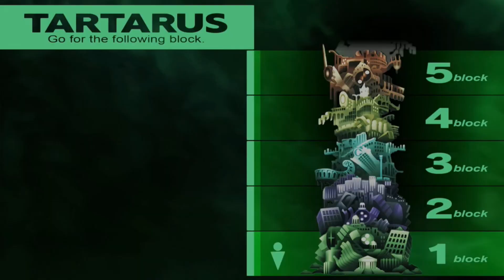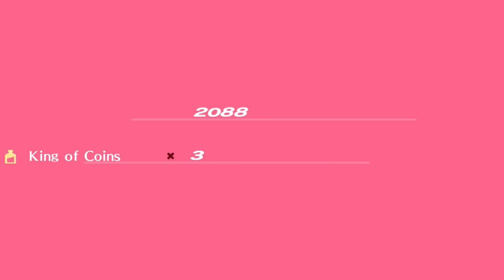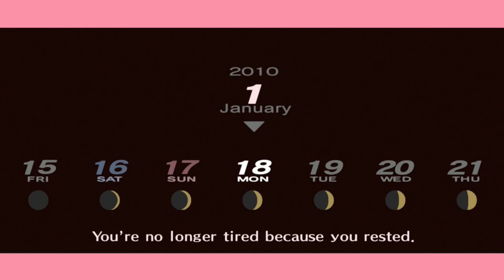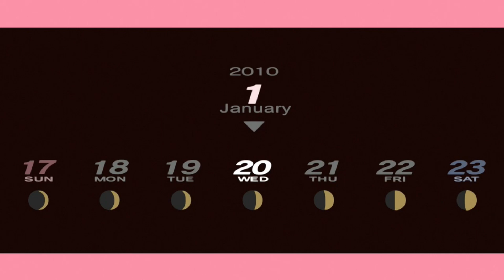Persona 3 Portable Part 32 | We're Searching For A Cat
Eiko Okamoto is getting closer to the last few people she has yet to forge a bond with. All the while the deadline creeps ever closer